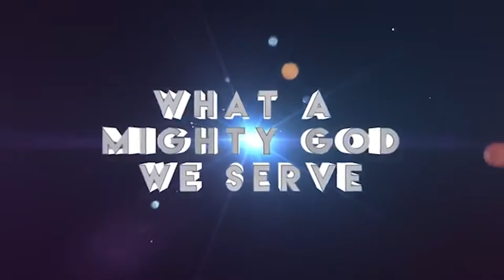PreSchool Weekend Experience - May Week 4